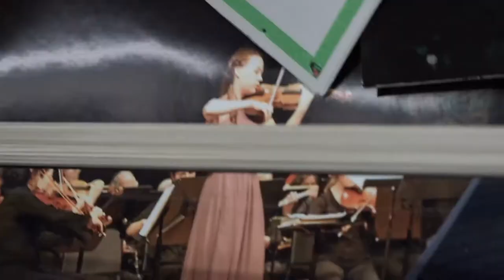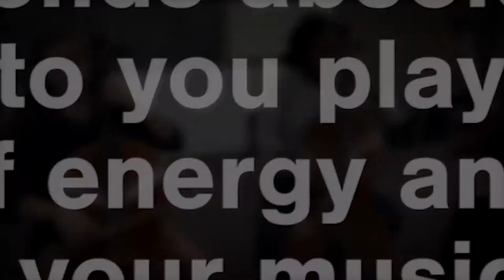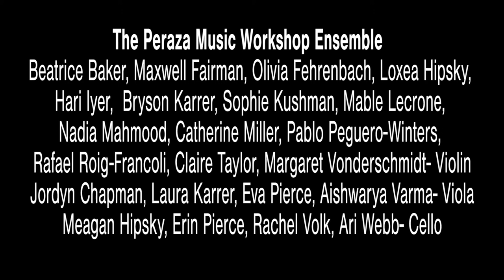Peraza Music Workshop 2017 Senior Class